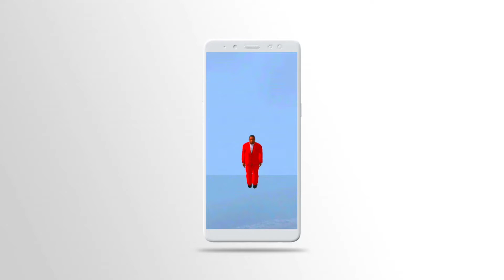GTA San Andreas Android Flying Mod